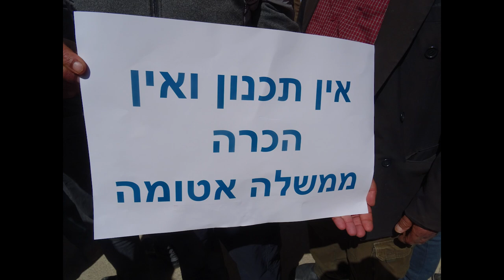עופר דגן, מנכל שותף סיכוי-אופוק